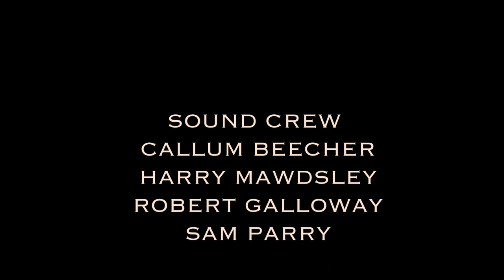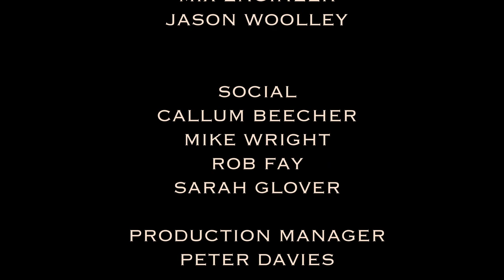GLYNDWR TV SESSIONS - FOCUS WALES 2023 - HALF/TIME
Half/Time joined us at Glyndwr TV for a live session as part of the FOCUS WALES 2023 International Multi-Venue Showcase Festival in Wrexham, North Wales that took place on the 4th - 6th May 2023.

All of the staff and students involved in the making of this production are all part of Glyndwr University Media Degree programme.

Additional footage provided by Film Cafe.